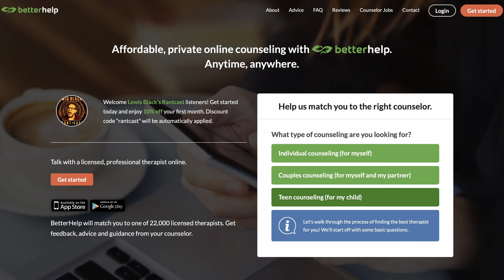Lewis Black's Rantcast #51 - We Are The Variant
The time for childish things has ended, so if someone asks you if you've been vaccinated, answer the question like an adult. Yes or No. It's very simple. And then, if you're not vaccinated, get vaccinated.

Also, Lewis visited his mom this week, who's very pleased to know that she has become a social media influencer. It's the least we could all hope for at the age of 102.

The rants this week focus on the vaccinated, the unvaccinated, gun violence, and workplace surveillance. Also, from our neighbors to the north, mind the laneway.

New episodes arrive every Wednesday via The Laugh Button

Lewis’ latest special, "Thanks For Risking Your Life" is available now!